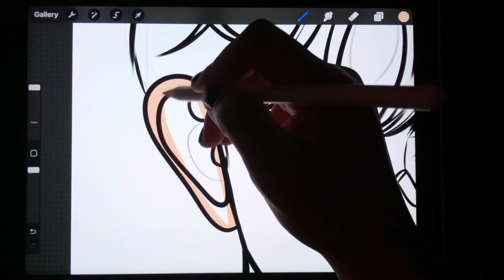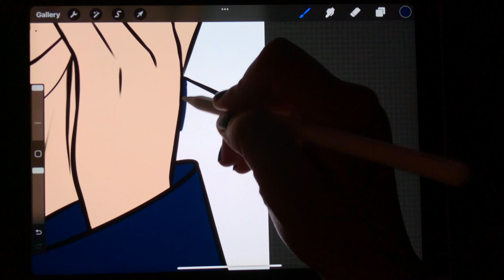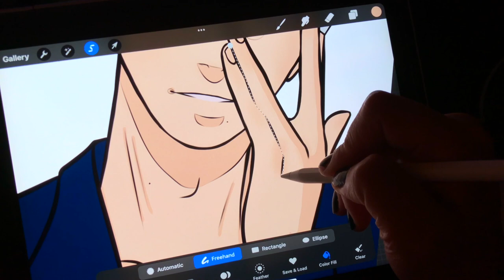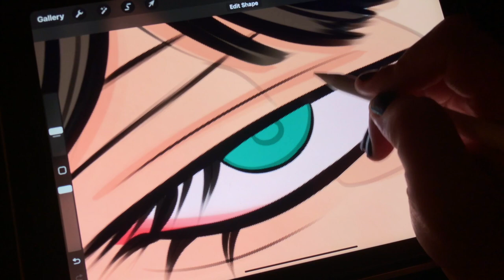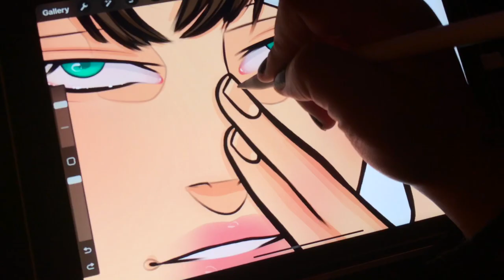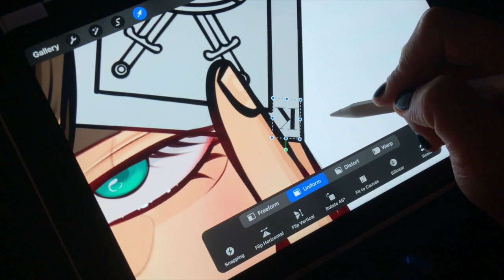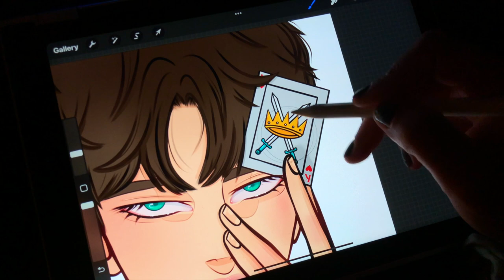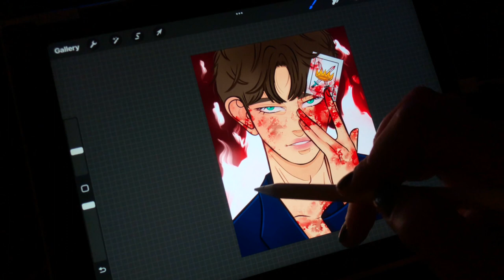ASMR DIGITAL ART PAINTING | NO TALKING | PENCIL SOUNDS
Hey hi! Welcome back :)

Come and paint the line-art that I did from my previous video! Check out the line-art video if you haven't already. I really enjoyed painting this one. It was pretty therapeutic for me :).
What I used in this video:
😶Procreate
😶iPhone (8Plus)
😶iPhone Tripod
😶Paperlike Matte Screen Protector
😶Random Procreate Brushes
S O C I A L S